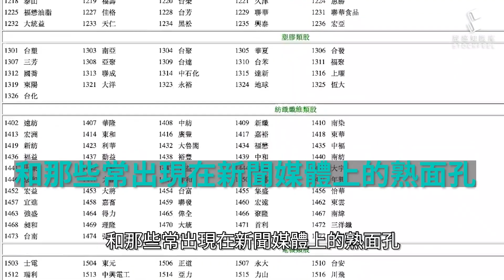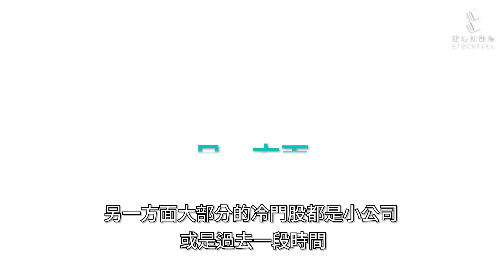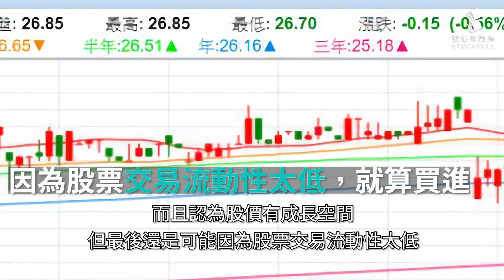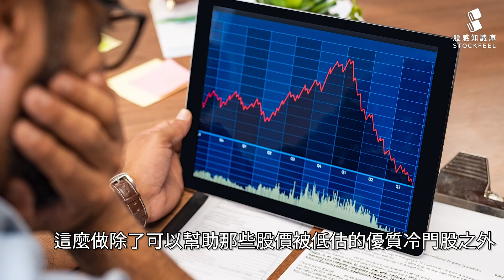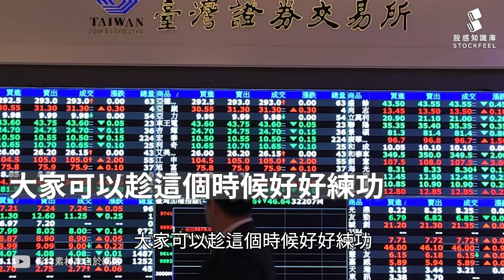股票市場也有邊緣人？說說冷門績優股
台灣的上市櫃公司有1724家。扣掉那些產品或服務會出現在生活周遭的公司，和那些常出現在新聞媒體上的熟面孔，應該不過1、200家，剩下的，大約還有1000多間我們完全不熟的公司股票在市場上進行交易。

大部分的冷門股都是小公司，或是過去一段時間營運上沒有什麼太大突破的公司，這類型的公司大部分時候都不會是法人等大型研究機構的菜。無論是原本表現就不差的公司，又或是經過不斷努力進而改善經營狀況的公司，只要股票交易量下滑，沒有話題或關注，往往都會變得難以被市場看到進而變成股票的邊緣人。如果之中有不錯的成長股，又或是高殖利率股票，沒被看見都是一件相當可惜的事情。

但是證交所要針對冷門且績優的股票造市相關規定已經正式拍板定案，接著，確定將在明年六月底上路。到時候會提供相關優惠給願意替冷門績優股造市的券商。

讓冷門股熱起來！股票造市篩選條件出爐 明年6月底上線